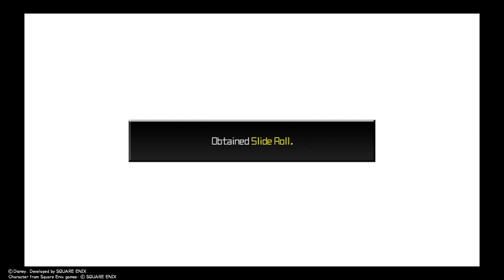Captain Pete And The Beagle Boys - Let's Play: Kingdom Hearts: Dream Drop Distance - Part 16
In this episode, we find Mickey in French Alcatraz, and bring the fight to Captain Pete and his men.